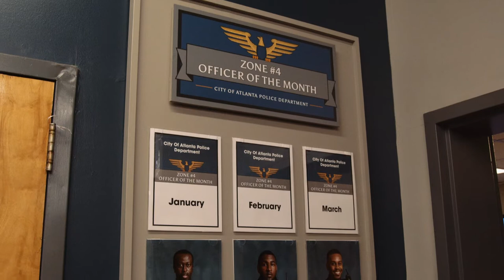Rooms To Go x Atlanta Falcons / ATL Police Department Donation #2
Rooms To Go recently partnered with the Atlanta Falcons to give back to the City of Atlanta Police Department! These men and women risk their lives every day to keep our community safe, so we wanted to give them a space they could enjoy between shifts. We thank you all! Rise up!